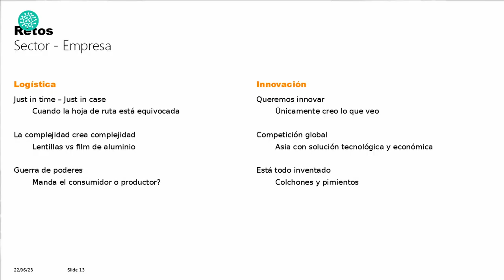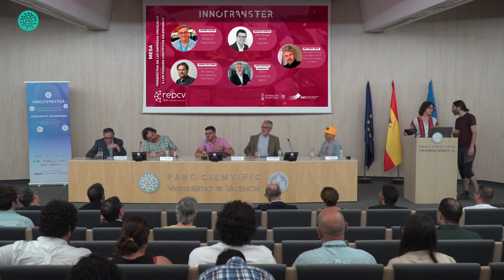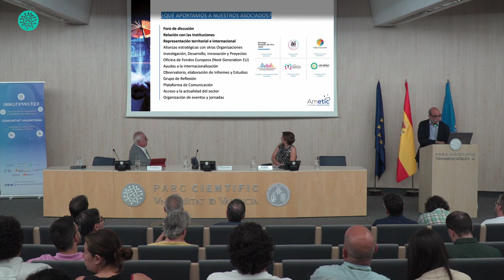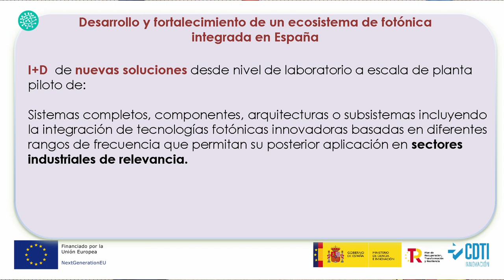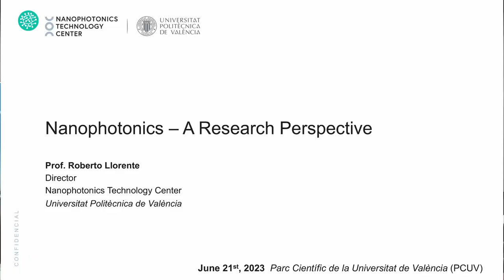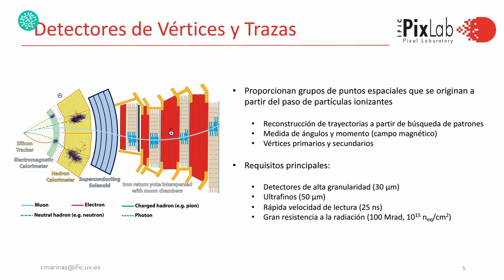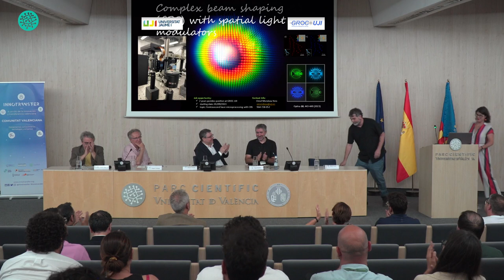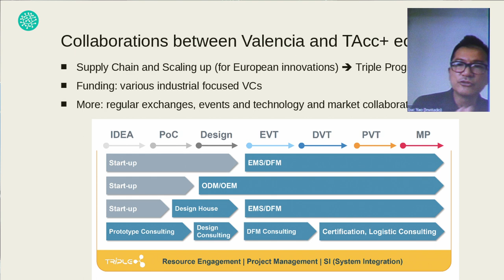Innotransfer 2023 PCUV | Microelectrónica: Los retos del nuevo motor de la economía valenciana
El encuentro, con carácter presencial, tiene lugar en el Auditorio Marie Curie del Parc Científic de la Universitat de València (PCUV).

El evento pretende ser un punto de encuentro en el que se dio a conocer las empresas, los grupos de investigación y  las entidades que contribuyen a los avances del sector en la Comunitat Valenciana, además de ofrecer una amplia visión en el marco estatal como internacional, incorporando la participación de Valencia Silicon Cluster, la Asociación Multisectorial de empresas Españolas de Electrónica y Comunicaciones (Ametic) y las Misiones Chip del Centro para el Desarrollo Tecnológico y la Innovación (CDTI).

En el contexto del PERTE de Microelectrónica y Semiconductores, este encuentro técnico ofreció una visión global de empresas que trabajan en el sector y están vinculadas a los parques científicos valencianos, como Analog Devices, Würth Elektronik, B&R Automation y EMXYS, entre otras, y también de diversas líneas de investigación que actualmente desarrollan las universidades valencianas.

La iniciativa Innotransfer cuenta con el apoyo de la Agència Valencia de la Innovació (AVI) como actividad clave enmarcada en las prioridades detectadas por los Comités Estratégicos de Innovación Especializados (CEIE) de la agencia.

PROGRAMA

Modera: Kristin Suleng, responsable de Comunicación y Marketing de la Fundació Parc Científic Universitat de València (FPCUV) y coordinadora de Innotransfer en la FPUCV

04:01 Bienvenida y presentación
Olivia Estrella, Secretaria General de la Agencia Valenciana de la Innovación (AVI)
Rosa Donat, Vicerrectora d’Innovació i Transferència de la Universitat de València

19:04  Mesa | 'Perspectiva de las empresas vinculadas a los parques científicos valencianos'
Analog Devices – Parc Científic de la Universitat de València
Javier Calpe, Design Center Manager
Würth Elektronik – Parc Científic de la Universitat de València
Jorge Victoria, Senior Product Manager EMC Shielding & Thermal Materials
B&R Automation – Parc Científic de la Universitat de València
Marcos García, Office Manager
EMXYS – Parque Científico de la Universidad Miguel Hernández de Elche
José Antonio Carrasco, CEO y cofundador
ChipFlow- Parc Científic de la Universitat de València
Matthew Venn, CEO y fundador

1:00:28 Ponencias | 'Colaboraciones y ayudas para potenciar la Comunitat Valenciana y España en la industria de la microelectrónica'
Valencia Silicon Cluster
Mayte Bacete, Directora del Cluster
Asociación Multisectorial de Empresas Españolas de Electrónica y Comunicaciones
Eduardo Valencia, Responsable del Sector de Microelectrónica de Ametic

1:23:09 Misiones Chip del  Centro para el Desarrollo Tecnológico y la Innovación (CDTI)
Emilio Iglesias, Jefe de área del Departamento de Promoción Institucional y Cooperación Territorial

1:39:50 Mesa | 'Perspectiva de los grupos de investigación'
Escuela Técnica Superior de Ingeniería  de la Universitat de València (ETSE-UV)
Càndid Reig, Profesor de Ingeniería Electrónica
Instituto de Ciencia Molecular (ICMol) del Parc Científic de la Universitat de València
Eugenio Coronado, Director del ICMol
Grupo de Investigación de Óptica (GROC) de la Universitat Jaume I de Castelló
Daniel Torrent, Investigador
Centro  de Tecnología Nanofotónica (NTC) de la Universitat Politècnica de València
Roberto Llorente, Director Centro de Tecnología Nanofotónica (NTC)
Instituto de Física Corpuscular (CSIC-UV)
Carlos Mariñas, Investigador Ramón y Cajal del CSIC

2:25:24 Clausura
Luc Yao. Socio operativo de TAcc+,  aceleradora del Ministerio de Asuntos Económicos de Taiwán e ITRI